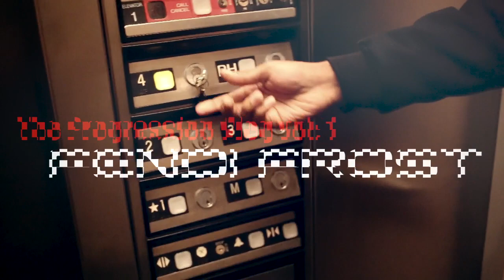The Progression Vol. 1 [Behind The Scenes "Rendezvous" Video Shoot] - Fendi Frost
The Progression Vol. 1 [Behind The Scenes "Rendezvous" Video Shoot] by Fendi Frost.